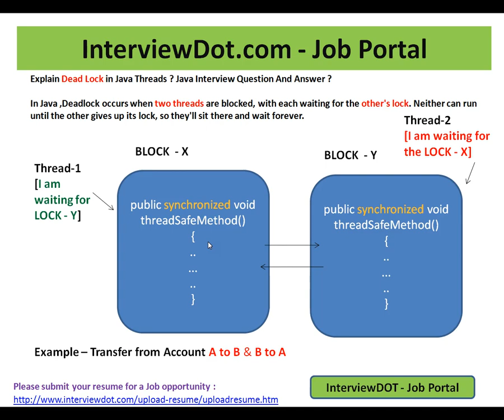Java Interview Question And Answer Explain Threads Dead Lock In Java Java Interview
to get notifications. Java Interview Question And Answer Explain Threads Dead Lock In Java Java Interview

In Java ,Deadlock occurs when two threads are blocked, with each waiting for the other's lock. Neither can run until the other gives up its lock, so they'll sit there and wait forever.